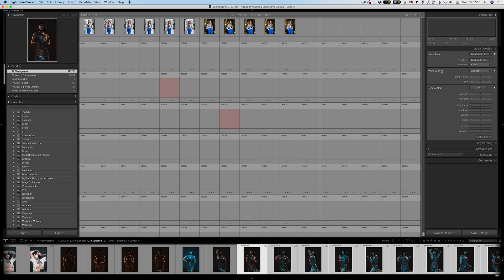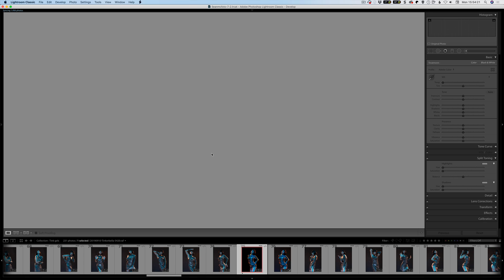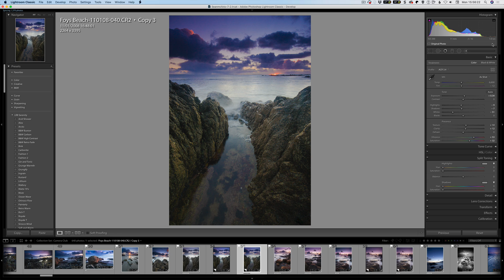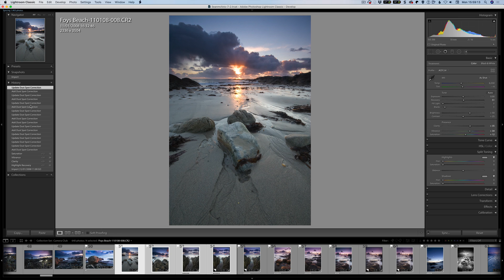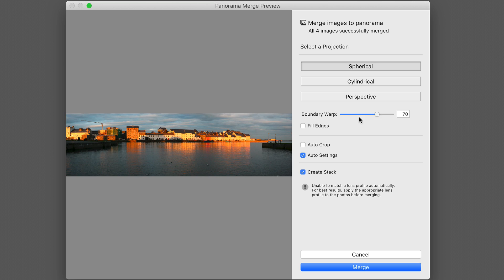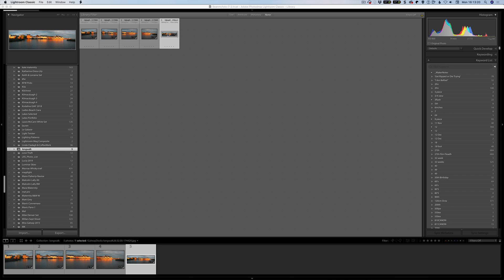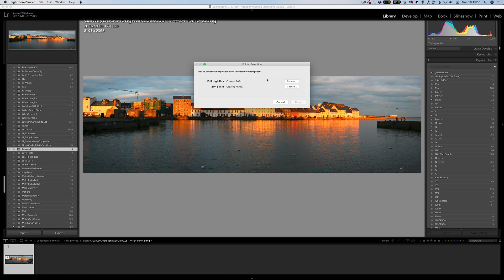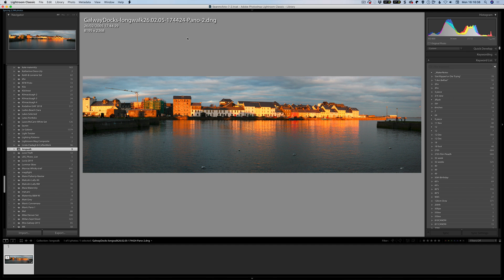Lightroom Classic 9.0 Features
Lightroom Classic 9.0 new Features.
As always it's just progress rather than revolution.